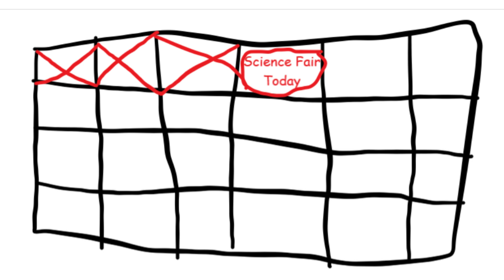Brian Regan - Stupid In School | Supercyclone (2)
Here's an animation I did. Please don't copyright me :P

Note: This video is explicit!